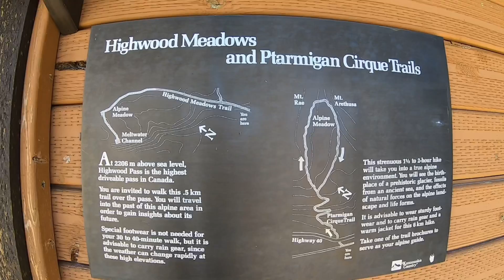Ptarmigan Cirque Trail, Kananaskis, AB